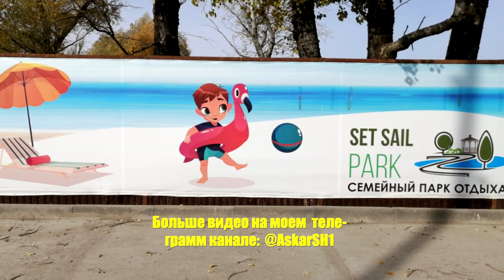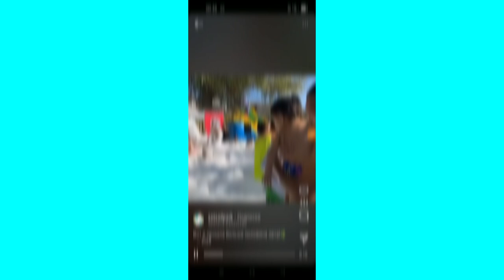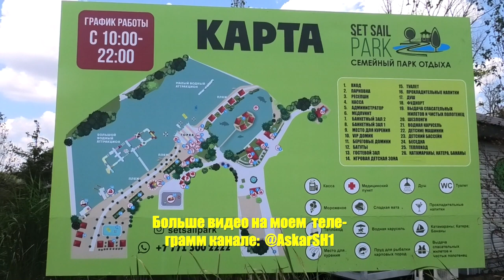Как в Уральске борются за природу. А где власть?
Жители Самал - 3 города Уральска обратились за помощью в Астану в экологическую организацию на ТОО ПСП "Серик". Жители борются за восстановление береговой линии на реке Чаган, которую осваивает данная фирма. Подробнее в ролике: